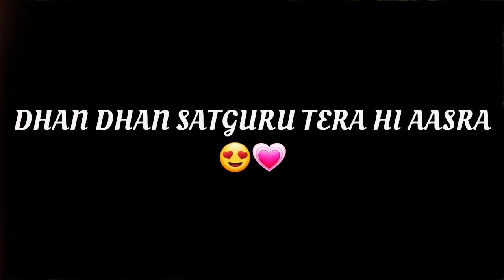शब्द: तेरे दर्श दा ही है!! Saint Dr MSG Insan!! Dera Sacha Sauda Sirsa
How To Make Your Wishes Come True? Saint MSG

Saint Dr MSG Insan💗‎ @SaintMSGInsan Dera Sacha Sauda

Sirsa | 15 November 2023| MSG Bhandara
Month | Live Naamcharcha Satsang | @DeraSachaSaudaOfficial

Saint MSG Edited Status Video | Saint MSG WhatsApp Status

Dr msg
msg insan
shorts
msg status
saint gurmeet ram rahim singh ji insan
ram Rahim
sirsa
msg song
msg live
msg satsang
msg bhajan
msg shabad
msg ringtone
love Dr msg
saint Dr msg insan
baba ram rahim
msg Bhandara
msg the warrior lionheart full movie

dera sacha sauda benti
benti shabad dera sacha sauda
dera sacha sauda live dera sacha sauda
saint msg
ram rahim
gurpreet sidhu insan dera sacha sauda shabad
dr msg
kanhiyamittal
saint dr gurmeet ram rahim singh ji
saint dr msg status
saintmsg
saint msg insan
gurpreet
gurpreet sidhu insan
gurpreet sidhu shabad
gurpreet sidhu bhajan
gursidhu khuiya sarvar
gurpreet sidhu sarvar khuiya
gurpreet sidhu abohar
ki karna haar shingaar
ki karna haar shingar ap ji da pyar jindgi da gehna
sanu satguru kare pyar me duniya to ki lena
mud aja satguru tu mudta di khardi udeeka
sanu tere dar to aundiya thandiya roj hwava
dera sacha sauda
dera sacha sauda gurpreet sidhu
mitha mitha bole nira khand varga
mitha mitha bole neera khand vrga
sade guru ne bnaya sanu heere
maa gurpreet sidhu
panj sala picho milya jaffi paa len de yaara
data sache saude valya
heart to heart all part
heart to heart with msg jİ
dera sacha sauda vlogs
dera sacha sauda explore
dera sacha sauda challa
gurpreet sidhu challa
ram rahim
saint msg
ram rahim